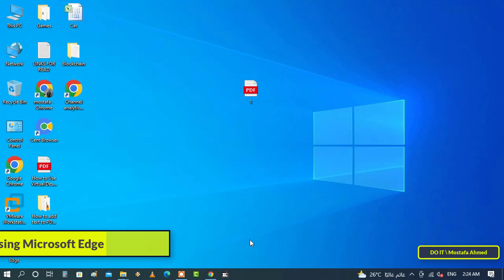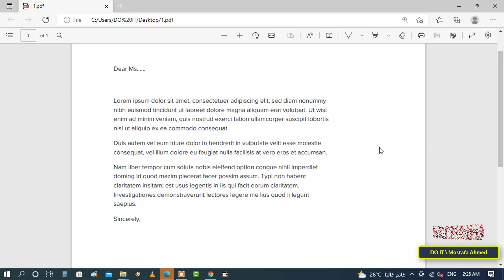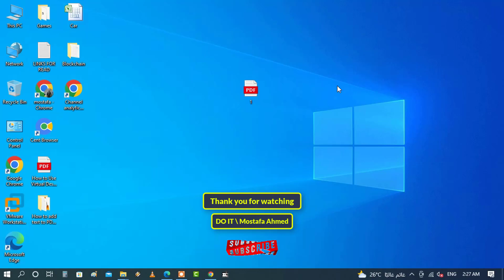How to Add Text to PDF File For Free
In this video, I explain to you how to add text to a PDF file in a free way, whether you are using Windows 11 or Windows 10, by using Microsoft Edge. There are a lot of applications that display PDF documents but not all of them allow you to add text to a PDF file. For example, you can easily open and view a PDF file using any of the modern web browsers such as Chrome, Firefox or Microsoft Edge. However, Chrome and Firefox only allow you to view a PDF file, but not edit it. But Microsoft Edge allows you to edit a PDF file.
Add Text Feature in Edge PDF Viewer Add any text anywhere in a PDF document
The steps are very simple. Watch the video and I explain it step by step.
Waiting for any questions in the comments.
How to Add Text to PDF for Free in Windows 11, Windows 10
How to Add Text to PDF for Free Using Microsoft Edge
How to Use Microsoft Edge to Edit PDF Files For Free
How to Edit PDF File For Free
How to Edit PDF File for Free on Windows 11
Free PDF Text Editor
Edit PDF Text Free
How to add text to a PDF document
Edit PDF
How to type on a PDF
Best PDF editor for Free
Edit PDF files
Edit Your PDF for Free Using Microsoft Edge
Edit PDF Text 100% Free
Add Text to PDF
Best PDF Editor for PC